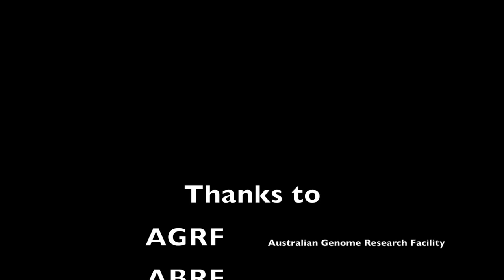Lake Hillier Sampling Trip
Ken McGrath from AGRF Brisbane undertakes his sampling trip to Lake Hillier (Western Australia) as part of the XMP (eXtreme Microbiome Project) with ABRF